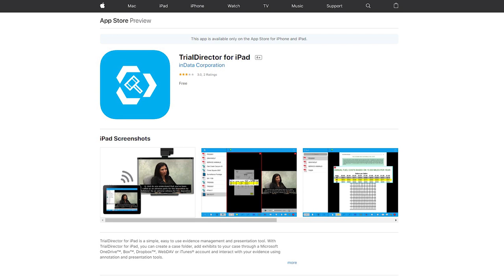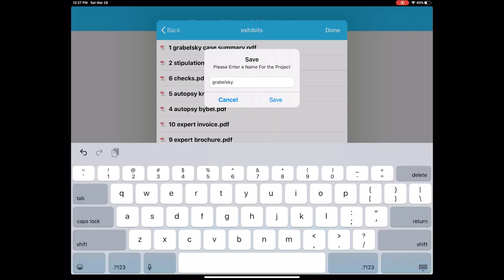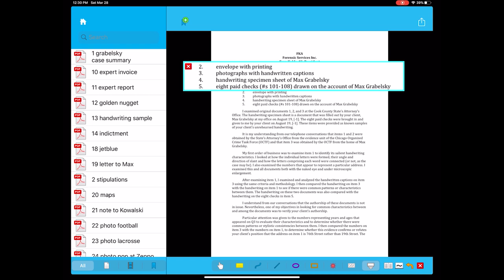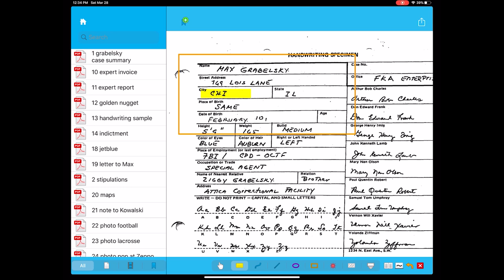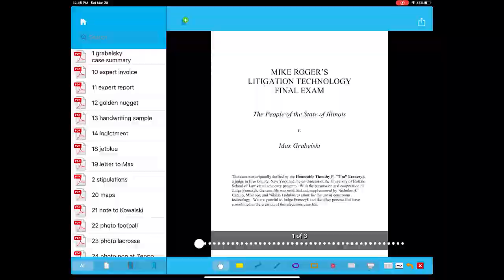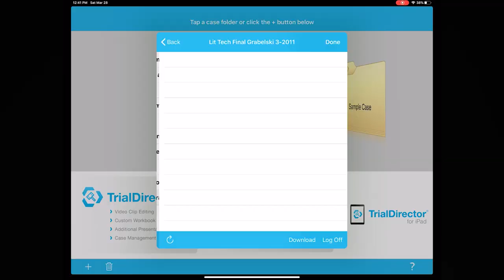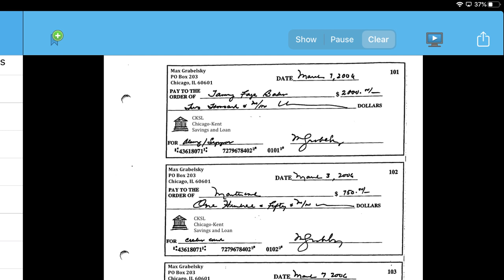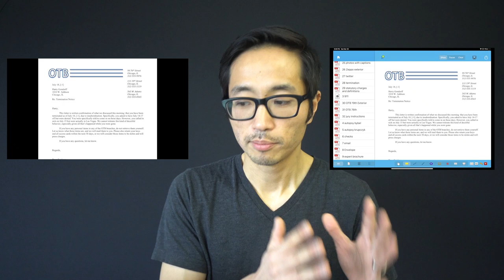Trial Director for iPad - full tutorial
This is a lecture on using Trial Director for iPad intended for students of the Chicago Kent College of Law Litigation Technology classes. It assumes some basic familiarity with trial presentation software generally. I'll be happy to answer any other questions in the comments below.